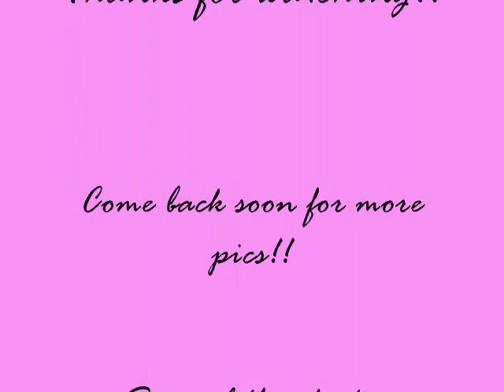Random Pictures of puppies at 4 Weeks old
Bella's Puppies